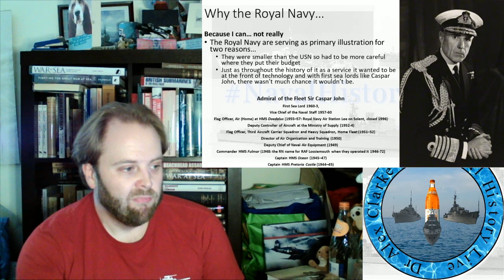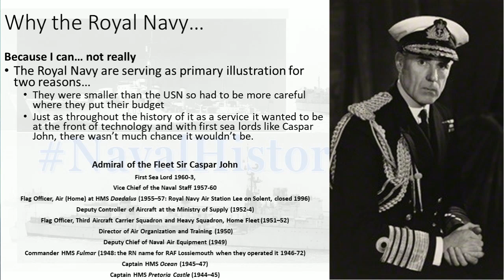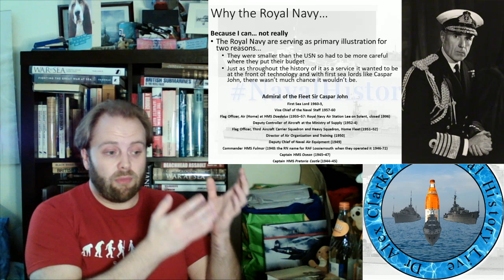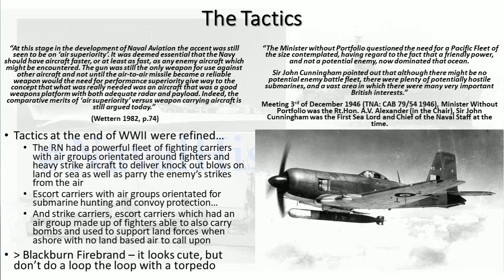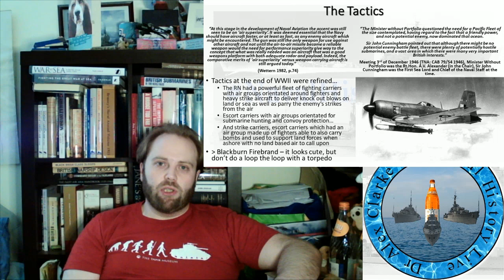Part 1 of 4 "The effect of the early jet age on naval warfare strategy/tactics?"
Sverdlov Class Cruisers, and the Royal Navy’s Response Mentioned Links